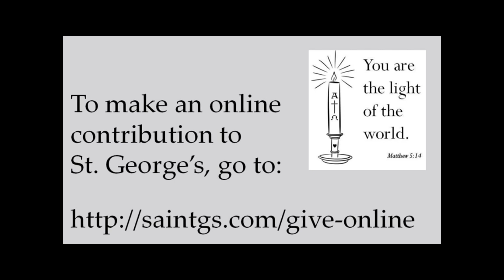Epiphany 3 2023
Fr. Mario Conliffe celebrates the Eucharist and preaches on Matthew 4 at St. George's Church, Hampstead MD, on January 22, 2023.